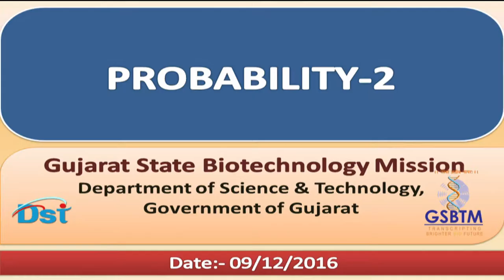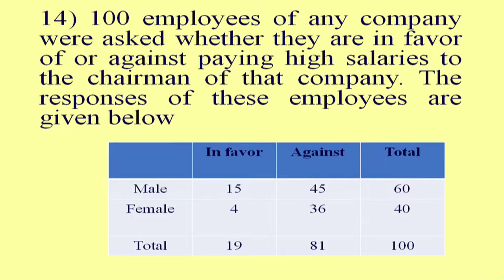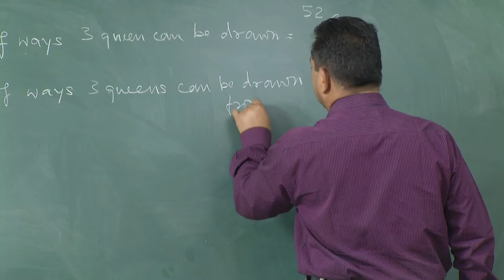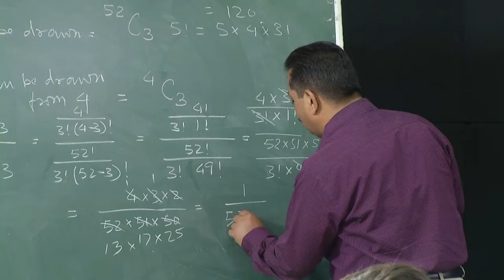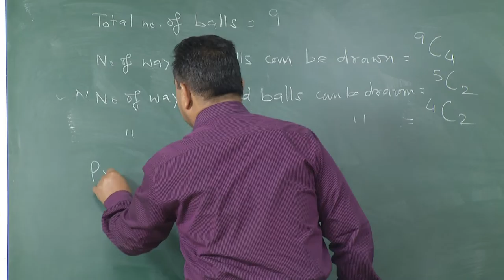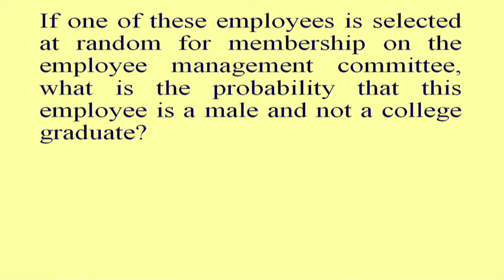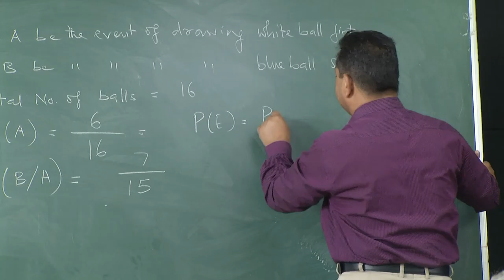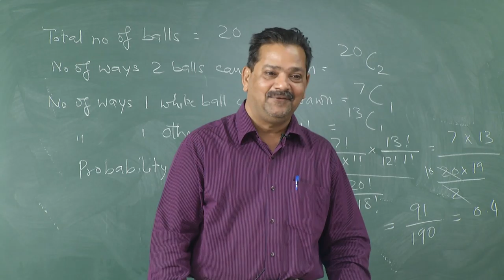M.S.Pawar's Lecture on Probability Part-2